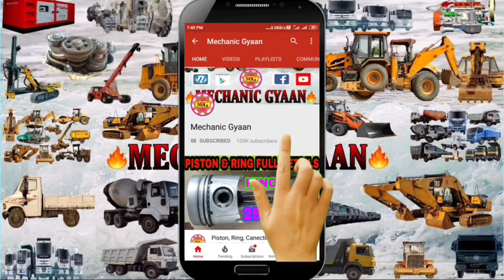JCB-3DX का पिछला चक्का जाम होने का कारण क्या है चलीए ओपन करके देखते हैंi Mechanic Gyan,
दोस्तों नमस्कार आज हम एक वीडियो के माध्यम से बताने जा रहे हैं कि जेसीबी 3DX का राइट साइड का रियल बिल क्यों जाम हो गया है चली आज की इस वीडियो में हम ओपन करके इसे देखते हैं और क्या प्रॉब्लम निकलता है,

TOP 10 MECHANICAL SPENER & TOOL
Star Allen Key Set
Bitbox Tool Kit Set
Locking Steel Plier
Lub Oil Cane
Soft Blow Hammer
Nose Circlip Plier
Filter Spenner Set:;
Bearing Puller 6”
Feeler Gauge Set
Piston Ring Comp.
Didital Vernier Caliper

Redmi 9 Power

Thanks & Regards
  Ravi Kharkhate